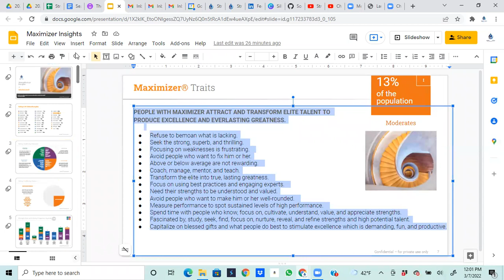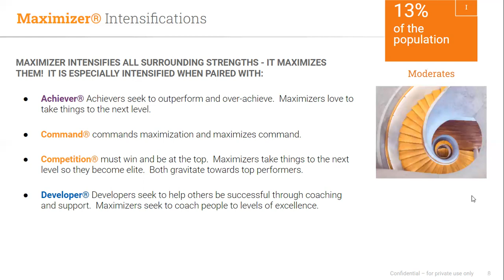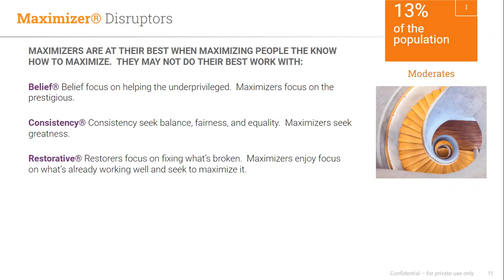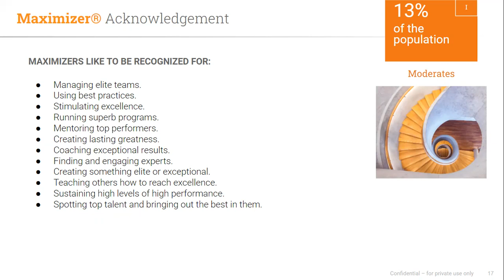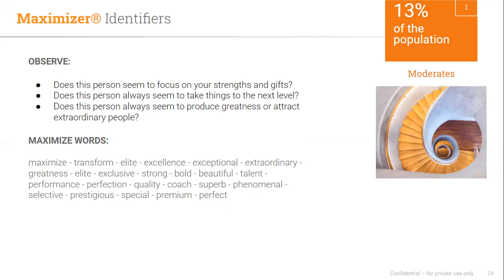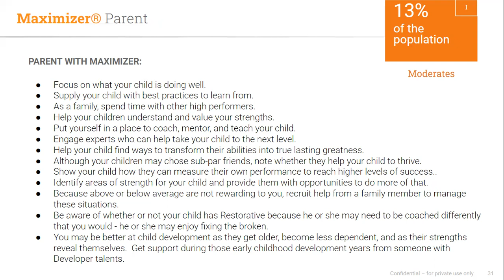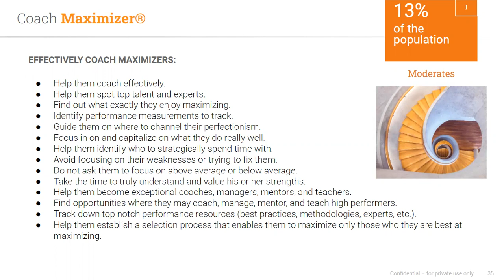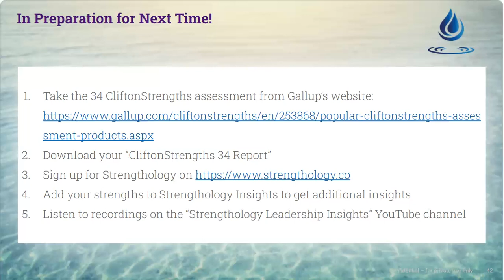Maximizer® Insights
Join us for an in-depth discussion of the Gallup® Maximizer® CliftonStrengths®!